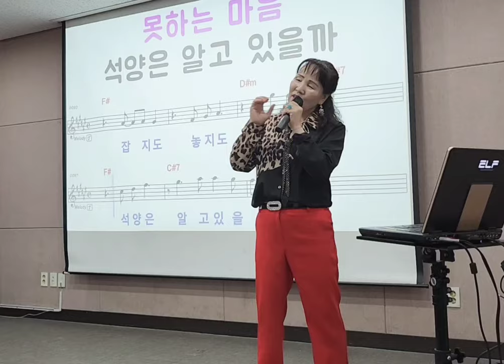용서 /노래 이자영 /원곡 박우철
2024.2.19 구립신내노인종합복지관 이자영 명품노래교실 /신곡복습